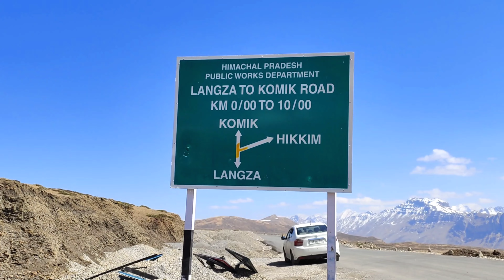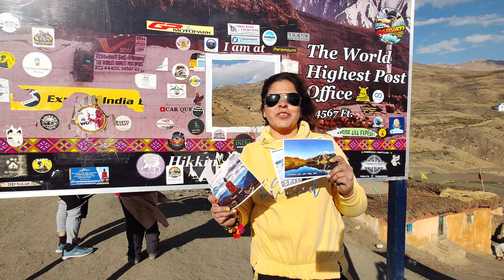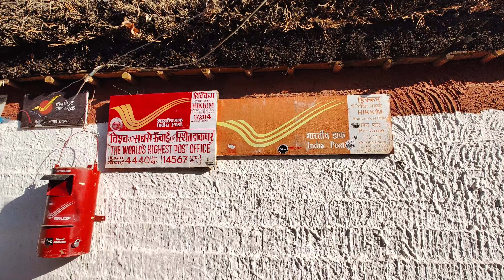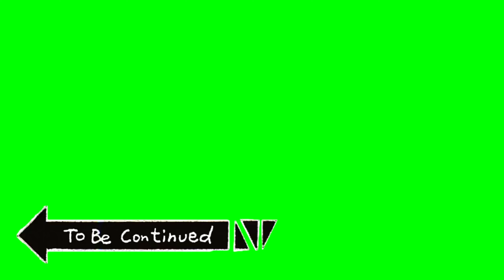(EP -8) Langza to KOMIC & HIKKIM Village |Spiti Road Trip | Nature Lover Dentist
Komic is a remote village in Spiti valley. Highest village in the world connected with a motorable road, Komic is quite a destination for most people traveling to Spiti.
Hikkim, a small village in Lahaul and Spiti district of Himachal Pradesh, is known for housing the world's highest post office.
A 40-minute uphill drive from the town of Kaza in Spiti valley for 14km.